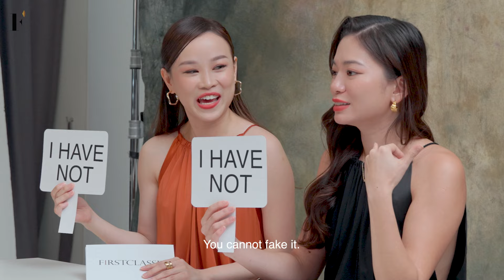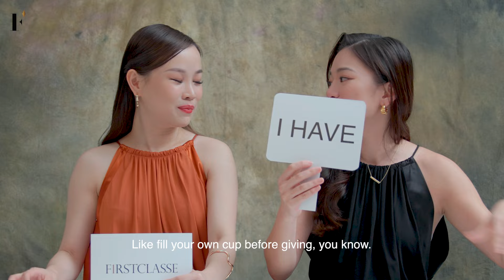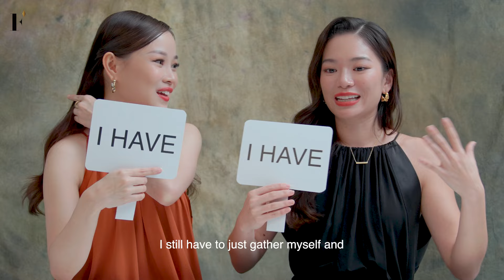Charis Ow & Kim May Chee play Never Have I Ever | FirstClasse Malaysia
Watch our May INSPIRE cover stars Charis Ow and Kim May Chee – who are both first-time mothers and entrepreneurs – play a round of Never Have I Ever.

For our Superwomen issue, we speak to the two entrepreneurial mums on the challenges of raising their first child while juggling their careers and passions.